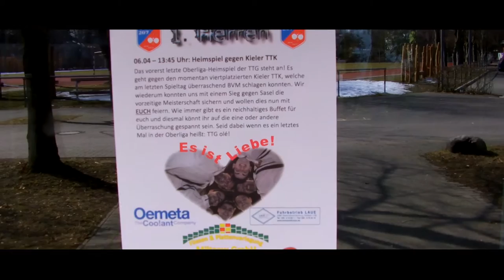TTG 207 - Der Film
Eindrücke unserer 1. Herrenmannschaft aus der vergangenen Saison in der Tischtennisoberliga, und ein Ausblick auf die kommende Regionalligasaison.